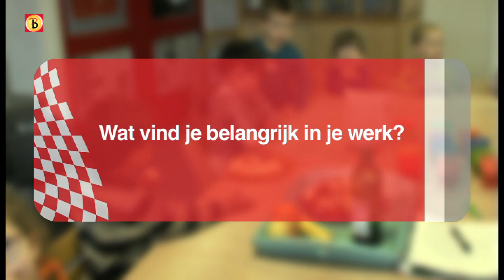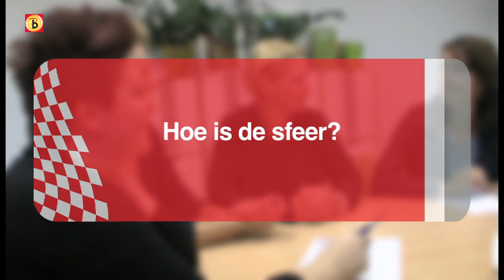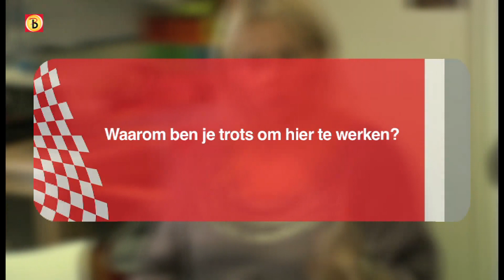Beste Brabantse Werkgever - aflevering 7 kinderdagverblijf NulVier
Aflevering 7 van Beste Brabantse Werkgever met deze keer NulVier